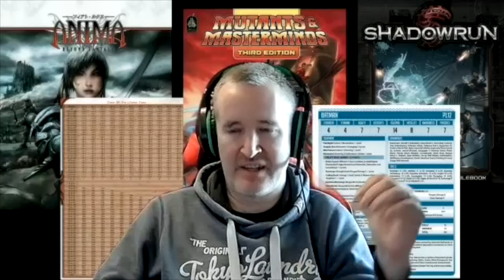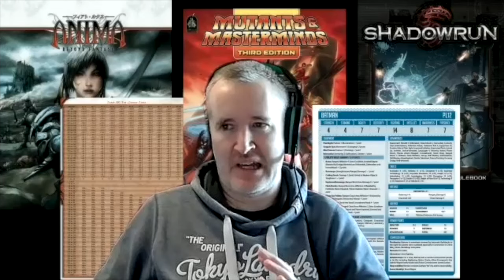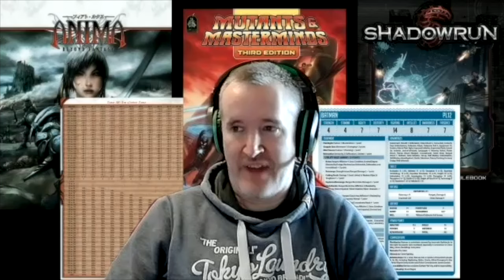Crunchy Yet Playable: How Much is Too Much?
In response to a listener request, we discuss the issue of crunch - of rules complexity and density in ttrpgs. We talk about a few games that have a reputation for being too crunchy, and discuss in depth five games with which we have experience and believe are both crunchy and playable.

Timestamps
00:00   Exploring the balance between system mechanics and storytelling in tabletop RPGs, we discuss the 'fluff' and 'crunch' dynamics, exploring where games become overly complex and lose their playability.

07:21   Mutants and Masterminds, particularly its character creation system, offers immense flexibility but requires significant effort due to its complexity, although gameplay itself is relatively streamlined and quick.

13:55   Traveler offers a playable experience at the table, but its complexity lies in the preparation required by the GM, involving detailed world-building and simulationist elements, yet character management and gameplay remain relatively straightforward for players.

21:19   Anima: Beyond Fantasy offers a highly customizable character creation system but becomes complex during gameplay due to numerous tables and modifiers, yet it provides an enjoyable experience with unique combat mechanics and opportunities for counterattacks.

27:46   Conan 2d20 is a highly playable system with complex but coherent rules, offering a plethora of tactical options for combat within a flexible narrative framework.

35:30   Shadowrun's complex character creation and combat system, while offering numerous options and depth, suffers from a lack of clear explanation, leading to a steep learning curve.

42:19   Shadowrun's combat system, although complex, is manageable when you get accustomed to the various modifiers, but the game's different subsystems for hacking, rigging, and combat add unnecessary layers of complexity.

48:36   Balancing complexity in game design is challenging, as too few modifiers make everything feel the same, while too many make the game overly complicated, highlighting the importance of finding a sweet spot that suits both players and game masters.